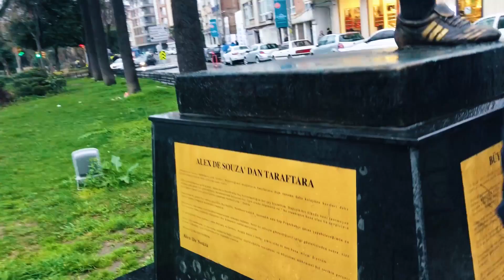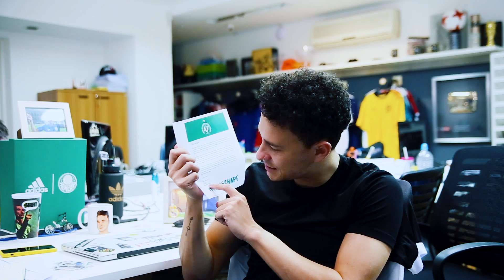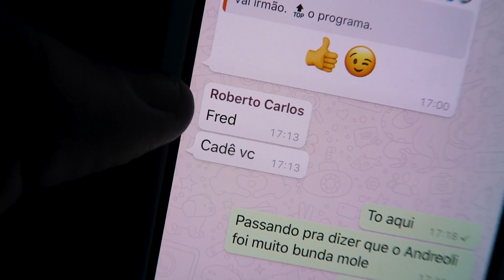A TRETA ENTRE FIGO E FRED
O Fred já tretou com o Figo e trombou ele lá no Prêmio Laureus esse ano.
Nesse Toppen Viagem a gente vai acompanhar o role que o Fred deu por Mônaco e Istambul, os jogos que ele colou e se ele e o Figo ficaram parças depois desse encontro.